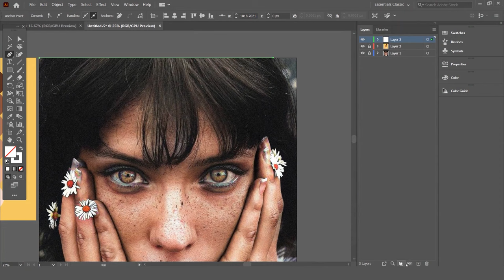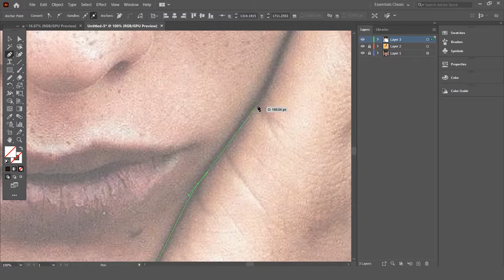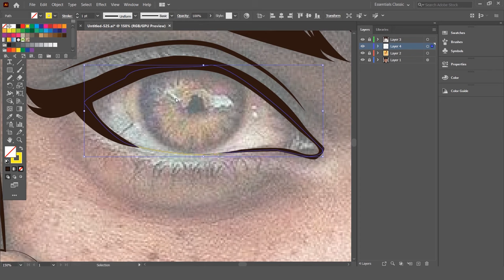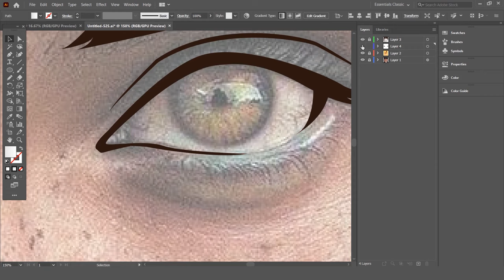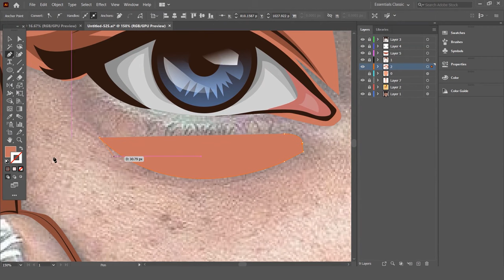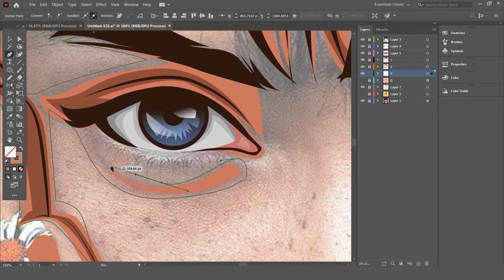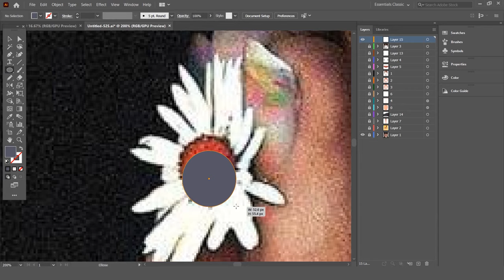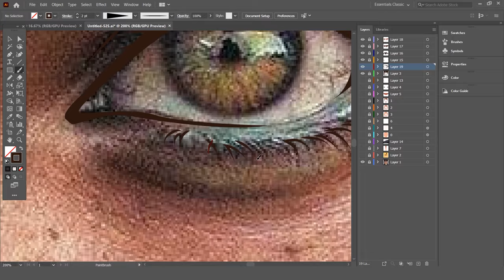Vector art with mouse - pen tool - take it easy !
Hello everyone 👋,In this video tutorial, I'll show you how to create Vector art in illustrator easily.